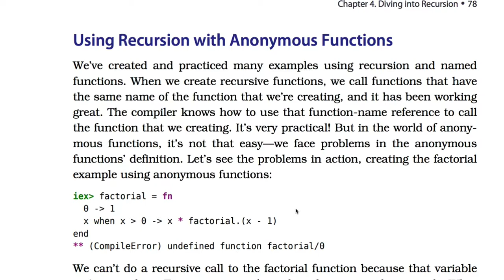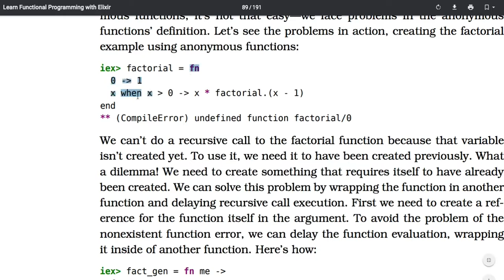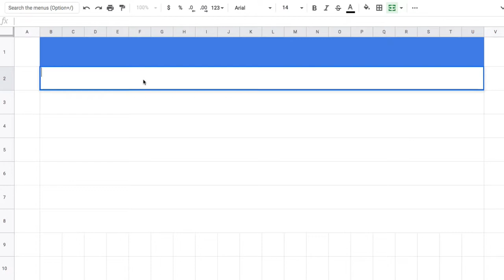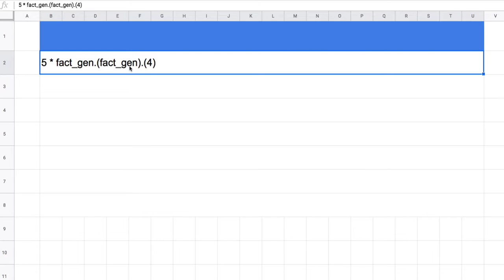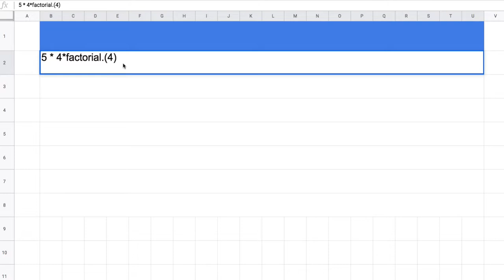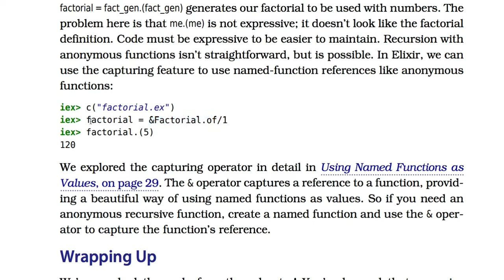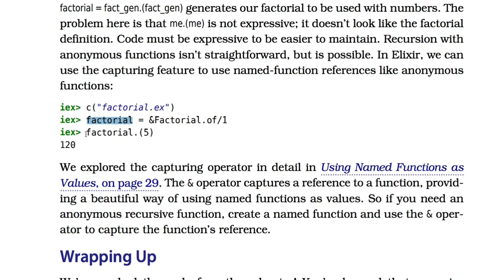[엘릭서] 069 - Using Recursion with Anonymous Functions